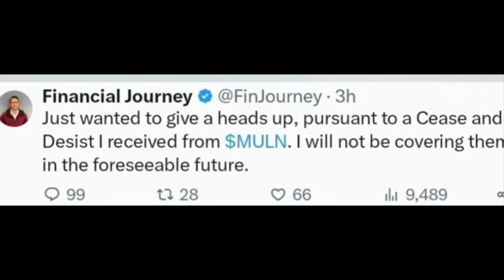MULN silences Critics - Financial Journey Gone?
Youtube MULN stock Heavyweight, financial journey, was recently silenced by Mullen Automotive when they issued a cease and desist letter regarding his publication of content around the company. It was a strange and weird move from the company, as Cal from Financial Journey has often been a big supporter of the company as well as being a very transparent source of information around the company. It does not look good from the Mullen board and David Michery to say the least.